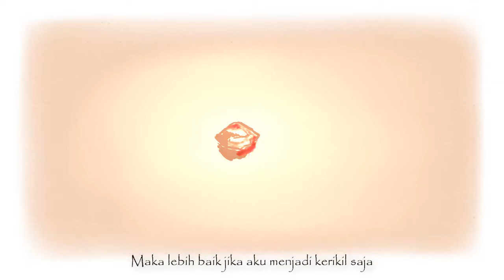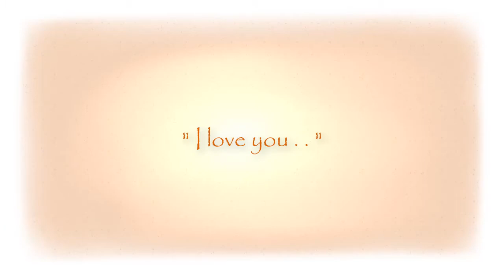Kenshi Yonezu - Eine Kleine U I Version [Sub Indonesia]